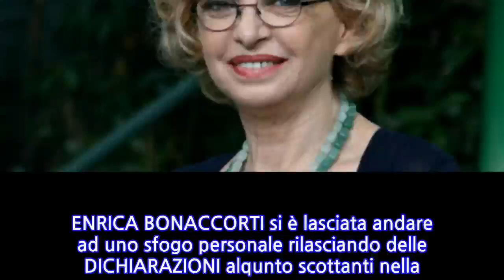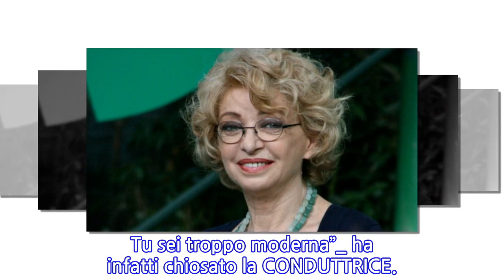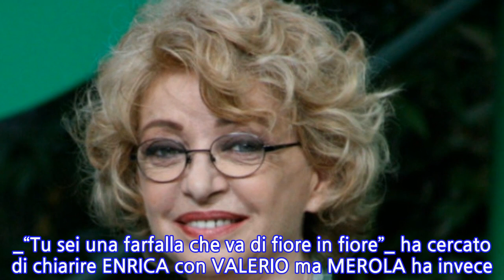Mattino Cinque, Enrica Bonaccorti lascia tutti senza parole: "Ho tradito tre volte, è...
ENRICA BONACCORTI si è lasciata andare ad uno sfogo personale rilasciando delle DICHIARAZIONI alqunto scottanti nella puntata di _Mattino Cinque_ andata in onda OGGI 21 GENNAIO 2019. La conduttrice infatti ha raccontato di aver TRADITO TRE VOLTE perché lo ritiene terapeutico lasciando tutti gli altri opinionisti basiti e senza parole.